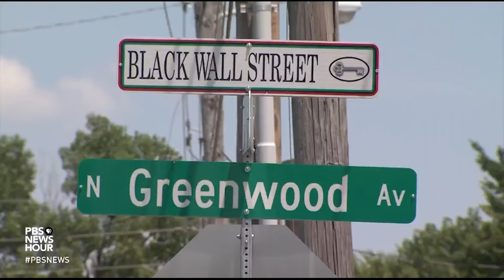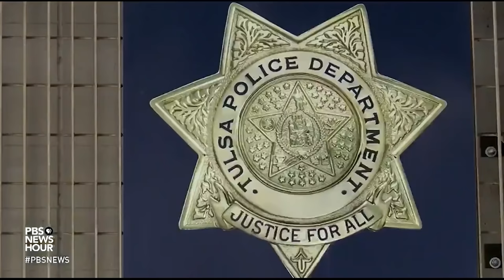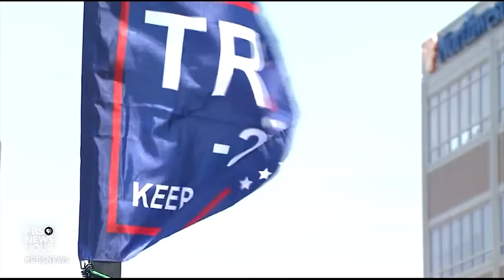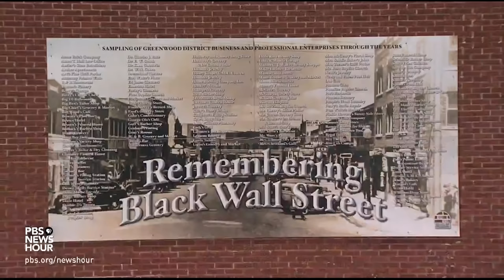Tulsa's Black residents mark Juneteenth holiday amid anxiety about Trump rally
The historic Greenwood District of Tulsa, Oklahoma, was known a century ago as “the Black Wall Street” for being among the most prosperous parts of the U.S. for Black Americans. But in 1921, a white mob murdered some 300 Black residents and burned much of Greenwood to ashes. Now Tulsa is observing the Juneteenth holiday amid anxiety about President Trump’s looming rally. Yamiche Alcindor reports.